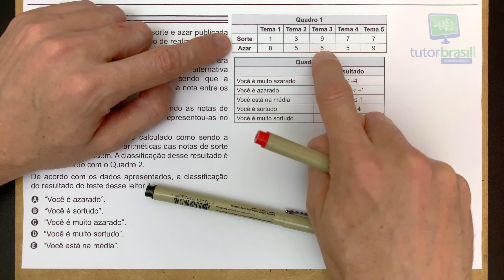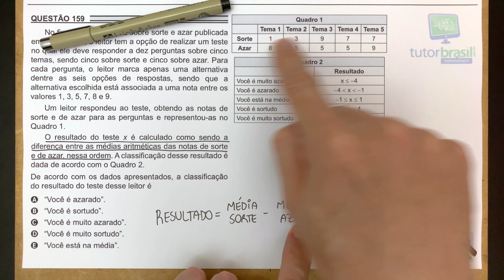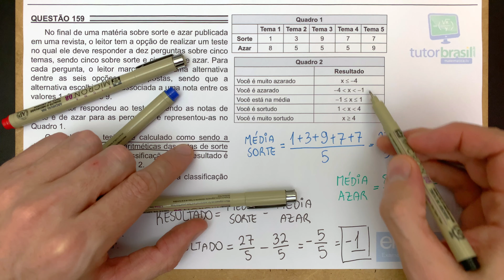🏃ENEM 2018 PPL 👉 RAPIDINHA Questão 159 - Média Aritmética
ENEM 2018 PPL 2a Aplicação - Prova de Matemática Resolvida.

Problema de Média Aritmética, Interpretação de Tabelas

Questão 159 da Prova Cinza - 2a Aplicação - 2018 PPL

Enunciado da questão:
No final de uma matéria sobre sorte e azar publicada em uma revista, o leitor tem a opção de realizar um teste no qual ele deve responder a dez perguntas sobre cinco temas, sendo cinco sobre sorte e cinco sobre azar. Para cada pergunta, o leitor marca apenas uma alternativa dentre as seis opções de respostas, sendo que a alternativa escolhida está associada a uma nota entre os valores 1, 3, 5, 7, 8 e 9.
Um leitor respondeu ao teste, obtendo as notas de sorte e de azar para as perguntas e representou-as no Quadro 1.
O resultado do teste x é calculado como sendo a diferença entre as médias aritméticas das notas de sorte e de azar, nessa ordem. A classificação desse resultado é dada de acordo com o Quadro 2.
De acordo com os dados apresentados, a classificação do resultado do teste desse leitor é
a) “Você é azarado”.
b) “Você é sortudo”.
c) “Você é muito azarado”.
d) “Você é muito sortudo”.
e) “Você está na média”.